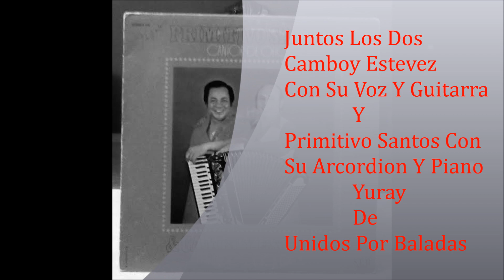Camboy Estevez 💕 Tu Nombre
Camboy Estevez con una voz privilegiada y sus canciones cargada de recuerdos y nostalgia,me facina sus canciones y esta es una mas..Disfrutelan y espero que en si le guste... :)